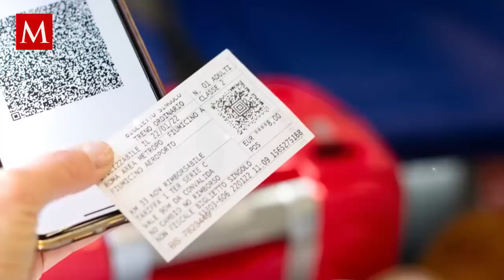Mexicana observa las cenizas de su padre en un microscopio y descubre una ‘galaxia’ | FOTOS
Los científicos esperaban que la joven sólo lograra ver colores apagados y oscuros; sin embargo, lo que encontró les causó una sorpresa a todos.